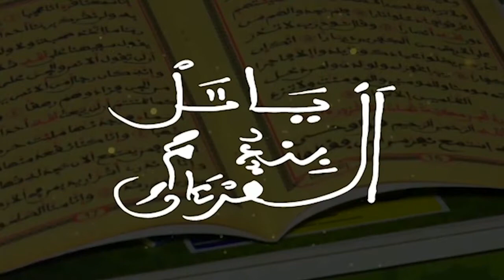CÉRÉMONIE DE REMISE DE PRIX ZONE MATAM TAMBA KÉDOUGOU SEDHIOU KOLDA ET ZIGUINCHOR DE LA C3S 2021